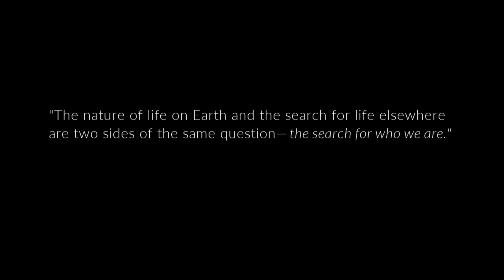Project Vesperi Steam Demo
My Review about the Game:
Graphic: 7/10 look like PS3 - or Remastered to PS4 Game
Sound effect: 6/10 Classic
Combat: 5/10
This game combat close to: Deliver Us Mars
Over all game rate: 6/10

About:
Project Vesperi is a student-led branching narrative sci-fi game where you play as Dr. Evelyn Roth, sent to investigate a potential sign of life on Venus. When an intruder threatens the only habitable station on the planet, your choices will shape the fate of those around you—and humanity itself.
RELEASE DATE:Coming soon
DEVELOPER: Last Praetorian Interactive LLC
PUBLISHER: Last Praetorian Interactive L